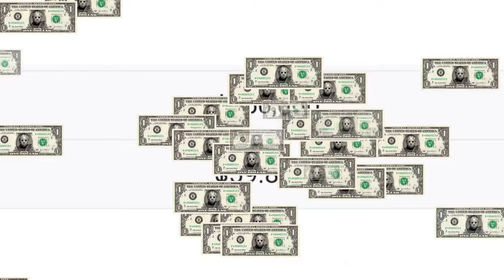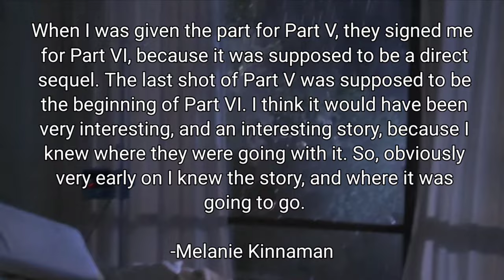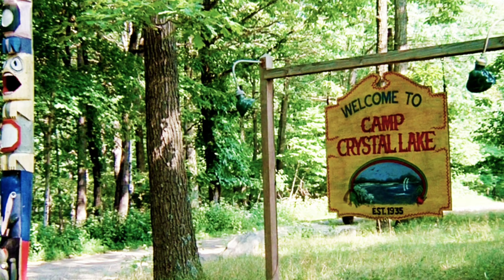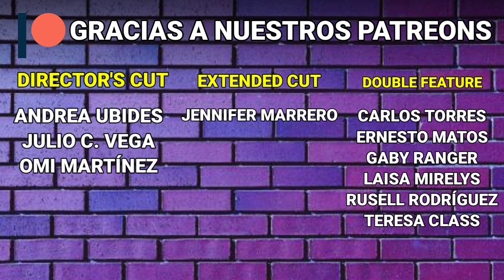Friday the 13th: Las Películas que Nunca Vimos